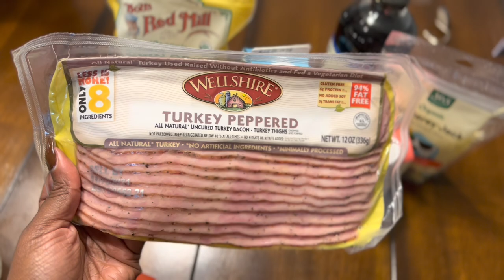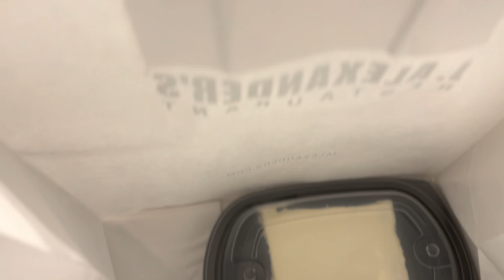Vlog| JEWELRY SHOPPING at KendraScott for my MOTHER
Shopping at one of my favorite shops KendraScott for my mother who’s my best friend| exploring new coffee shops in Ann Arbor like driphousecoffeeco who’s coffee is superb| Vlogging my days come on I know you wanna see how I do what I do